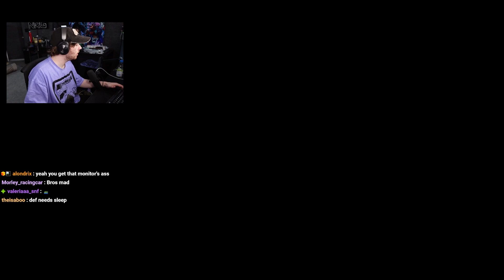Sapnap vs TOP 1% PLAYERS in Ranked Valorant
Sapnap vs TOP 1% PLAYERS in Ranked Valorant (Immortal Rank) - Sapnap plays Valorant ranked game mode to achieve Immortal rank which is the top 1% of players

Sapnap:  @Sapnap